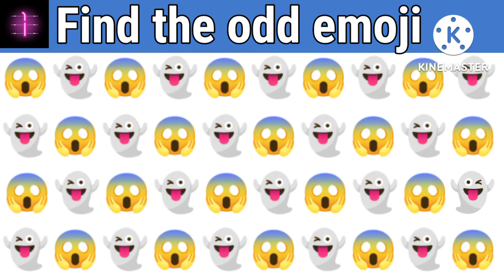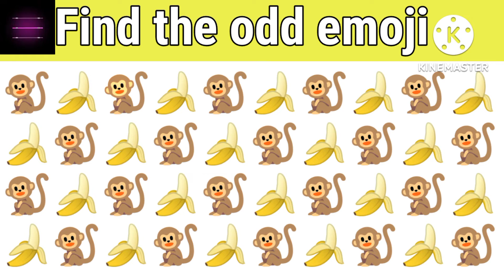Find the odd emoji out/ how good are your eyes puzzlegame cute sormi